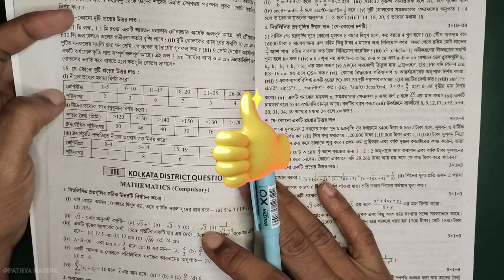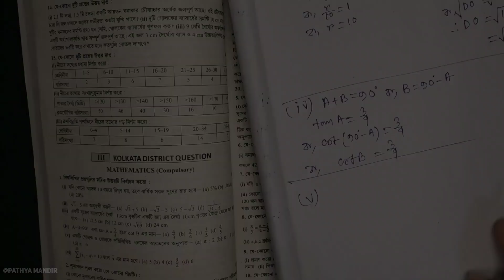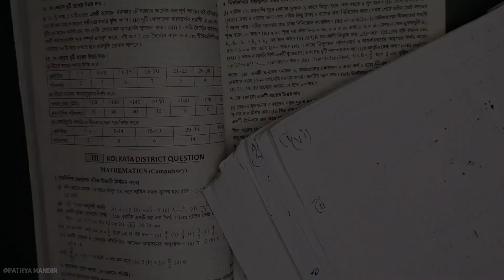WBTA Test Paper 2024 Mathematics for Madhyamik, class 10 || Page 106 (Part-1)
Wbta test paper 2024 mathematics solution for Madhyamik in bengali for class 10. Page no 106,page 107 (Part-1)
Kolkata District Question paper solution.
Solving questions No.- 1(i) to (vi),2(i) to 2(vi),3(i) to (ii).

🔴Your questions:-

wbta test paper 2024 class 10
wbta test paper 2024 class 10 math
best test paper for madhyamik 2024
wbta test paper 2024 class 10 in bengali solution
wbta test paper 2024 class 10 mathematics paper in bengali page 106,page 107
wbta 2024 solution
wbta 2024 madhyamik
2024 wbta test paper
madhyamik wbta test paper 2024 mathematics
madhyamik wbta
madhyamik wbta test paper 2024 page 106,page 107 solved
madhyamik math final suggestion 2024
madhyamik math exclusive suggestion 2024
টেস্ট পেপার ২০২৪
টেস্ট পেপার পড়ার নিয়ম
টেস্ট পেপার ২০২৪ গণিত
টেস্ট পেপার সলভ
টেস্ট পেপার ২০২৪
টেস্ট পেপার কি
টেস্ট পেপার ২০২৪ sc
টেস্ট পেপার ডাউনলোড
টেস্ট পেপার 2024